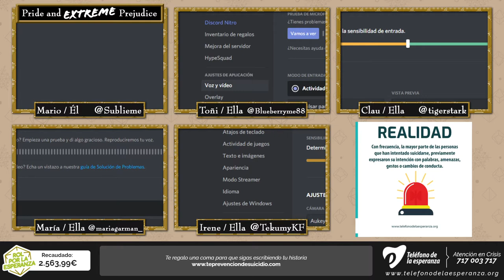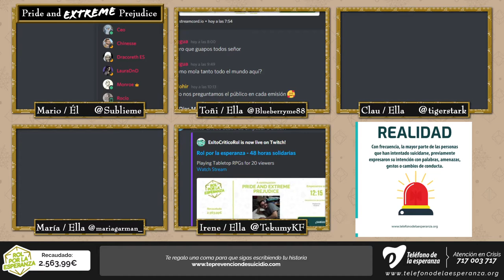Pride and EXTREME Prejudice | Rol por la Esperanza 2020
De qué va: Las hermanas Yourbottom están en edad casadera y comienzan a navegar las complicadas aguas de la alta sociedad británica para encontrar una pareja ideal. Pero cuando la guerra llame a su puerta harán todo lo necesario para defender a su país pilotando un enorme robot demoníaco.

Debes verlo si te gusta: las miradas lángidas y los roces de manos, el ligoteo tipo Gossip Girl o Jane Austen, los combates de roboces gigantes, los estereotipos contra los franceses.

Esta partida se jugó en el marco de la Maratón Solidaria Rol por la Esperanza, un evento que tuvo lugar del 118 al 20 de diciembre de 2020 y que consistió en 48 horas seguidas de rol en las que recaudamos fondos para donar al proyecto Agarra la Vida del Teléfono de la Esperanza.

Aunque muchas de estas partidas estuvieron dirigidas o jugadas por miembros de Éxito Crítico, no todas son representativas de lo que hacemos en el canal, ya que tuvimos la enorme suerte de contar con muchos apoyos externos del mundo de los streamings de rol en español.

Si te ha gustado lo que has visto, asegúrate de seguirle la pista a los que han hecho posible esta partida: